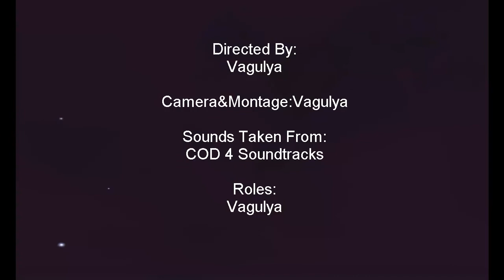Brother's BLOOD [MAZ3- Short Film] [AZE]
Film: Brother's BLOOD ( Qardaş Qanı)
Category: Action
Directed By: Vagulya
Camera & Montage : Vagulya
in ROLES :  Vagulya

Sountracks Taken From:
COD 4 Soundtrack List